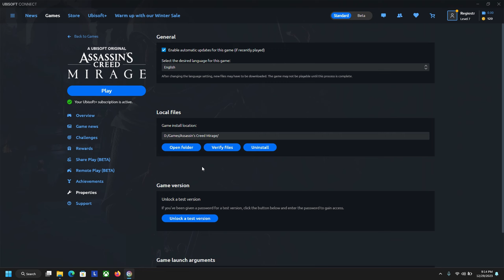3070 Laptop: Assassin's Creed Mirage with FSR3 Frame Generation + How to Install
How to Install by bodiasing from LukeFZ Discord:

1) Install FSR2FSR3_220v0.7.3 &  Specified CyberFSR + dxgi-proxy package
2) Run "EnableSignatureOverride.reg" file. (Accept the admin prompt that pops up)
3) Disable any overlay background program, like Radeon Overlay, RTSS, FPS Montior, Ubisoft Overlay etc.
5) First time. Graphics settings will be reset. Don't load/new game. Graphics Settings, Set graphic preset and upscaling (DLSS & Quality). When "Apply" the setting will ask you to restart the game. Select "Yes" to restart.
5) Load/New Game.  For now, you can use monitoring to observe FPS.

00:00 How to Install
00:20 1080p Ultra High
00:25 Comparison
01:48 1440p Ultra High w/DLSS Quality
01:54 Comparison

Specs:
►Processor: AMD Ryzen 7 5800H with Radeon Graphics
►RAM: 32 GB (Upgraded from stock 1rx16)
►Graphics: GeForce RTX 3070 Laptop
►OS: Windows 11